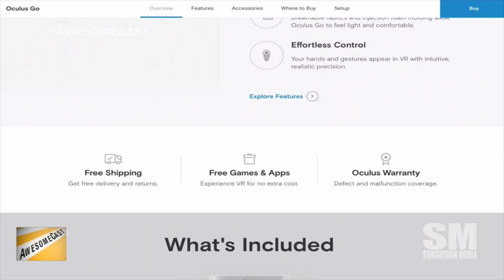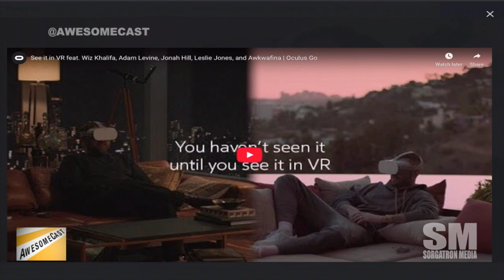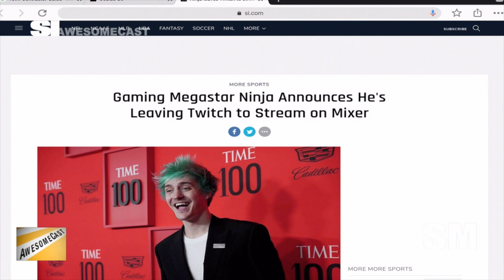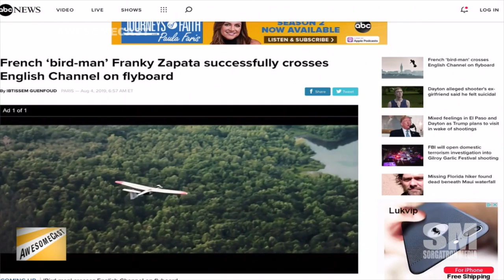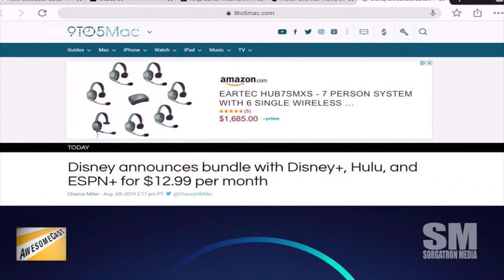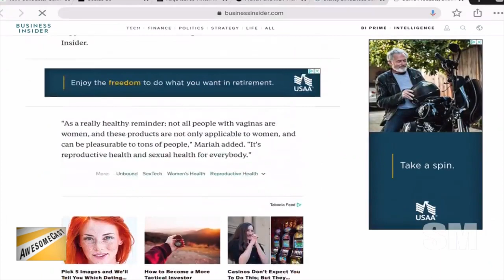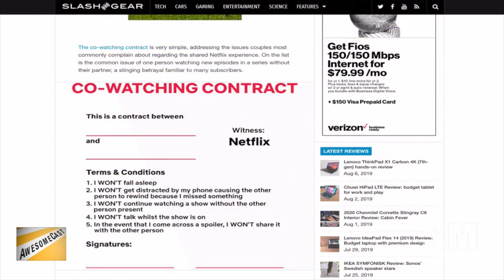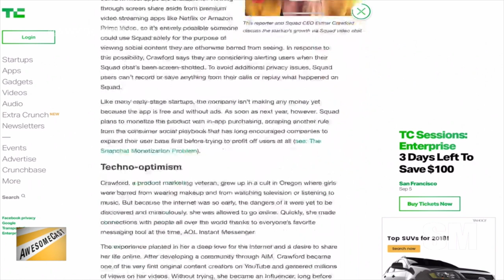AwesomeCast 457: Approved or Not Approved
The gang's all here as Dudders, Chilla and Sorg talk about this week in tech news, including:

Chilla is sharing his recent Oculus experience as his Awesome Thing of the Week.
Katie is sharing Replay FX as her Awesome Thing of the Week!
Couldn't make it out to Replay FX? They had some livestream. Chilla is sharing how he got to experience the weekend through video!
Sorg's Awesome Thing of the Week is his upgraded Automatic connected car assistant.
Did you know RedBull has a magazine? We didn't either - but what we DID find out was about Ninja leaving Twitch!
Thanks to the Ninja news, Sorg and Chilla are examining their own gameplay styles.
Flyboard is a go - across the English Channel with Franky Zapata.
Disney, Hulu, and ESPN are coming together with a streaming video bundle.
Facebook and Instagram ad censorship leads to a protest - - by a sex tech startup.
Want to see what advertisements are approved or not approved? There's a site for that! We're checking it out.
Netflix has a co-watching contract to help partners form TV pacts.
The Matrix is returning to theaters with Dolby Vision and Atmos!
The Amazon dash button is going away.
Squad is an anti-bro screen sharing and chat app.

Follow these awesome people on Twitter: Chilla (@chilla), Katie (@Kdudders),  and Sorg (@Sorgatron)